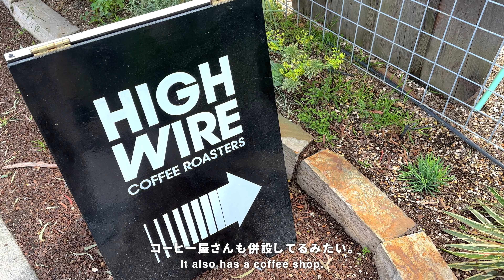【Vlog】バークレーのお洒落な植物＆雑貨店 | 観葉植物のある暮らし | 中古レコード漁りとショップ巡り【30代男の駐在生活】ENG SUB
バークレー近くのオシャレな植物店を紹介。雑貨店とコーヒースタンドも併設してます。そしてバークレー市内を散策。野菜いっぱいのサンドウィッチが美味しかったです / English subtitles available.

00:00 Intro
00:22 出発
01:22 植物屋さん
07:46 バークレー市内に移動
07:54 古着屋さん
08:50 レコード屋さん
10:12 サンドウィッチ屋さん
11:24 day2

今回登場した植物屋さんは正確には「albany」というバークレーの隣町になります。
NYにも同名の町があり、バークレーからもとても近いので本動画内では「バークレー近くの植物屋さん」としております。

▼使用機材
・iPhone 14 Pro
・FUJIFILM X-T30